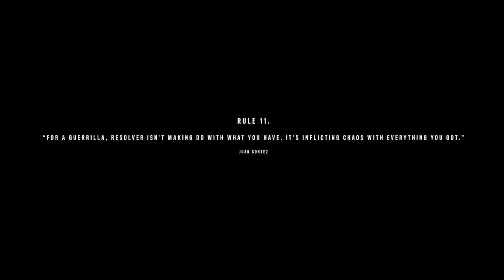Far Cry® 6